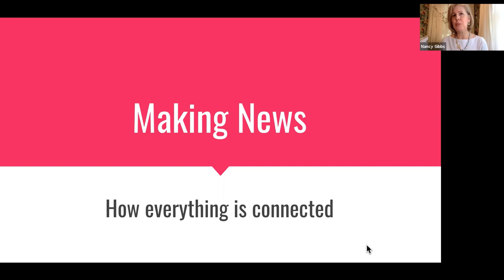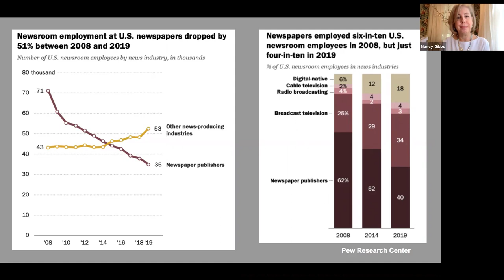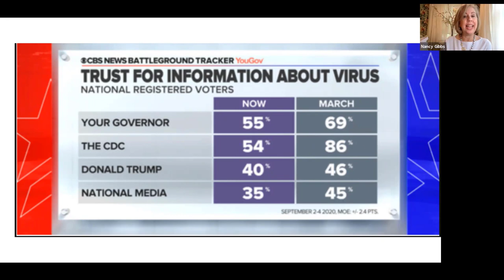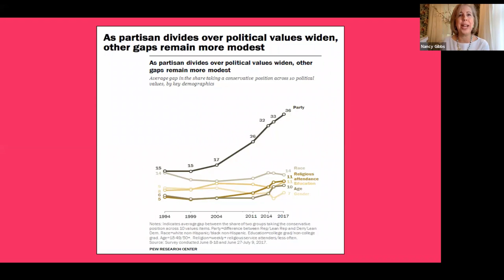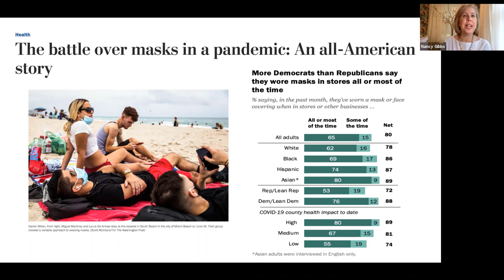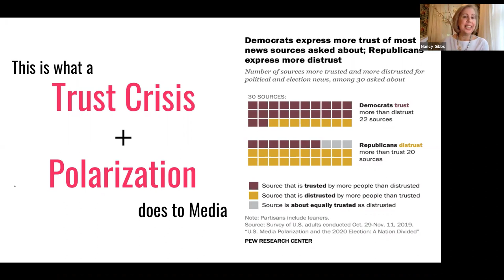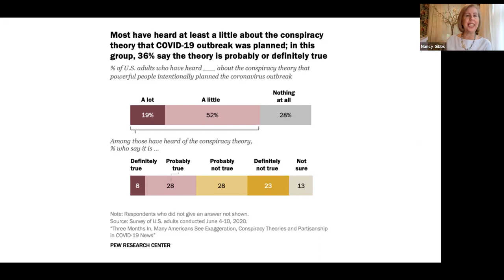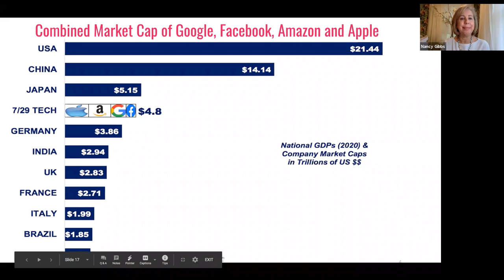The Infodemic of 2020; Media’s Role in Crisis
HKS Webcast Series with Nancy Gibbs: The Infodemic of 2020; Media’s Role in Crisis